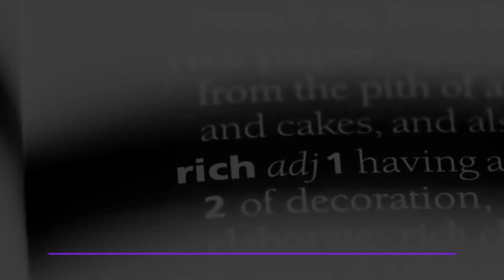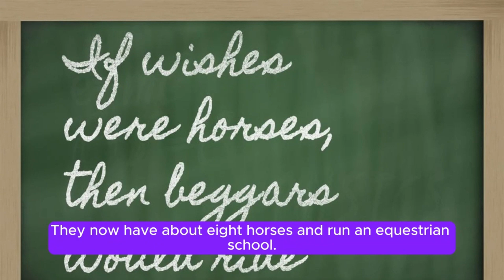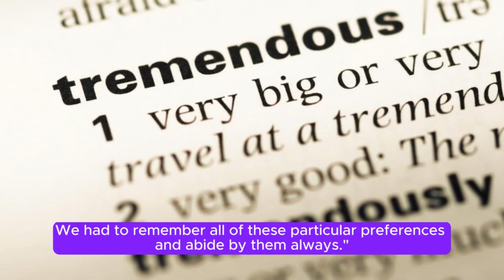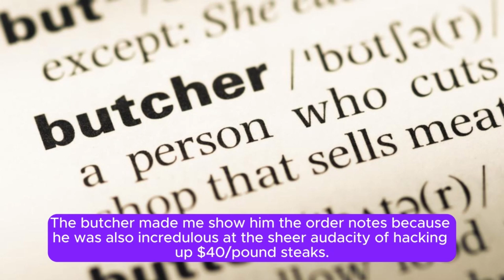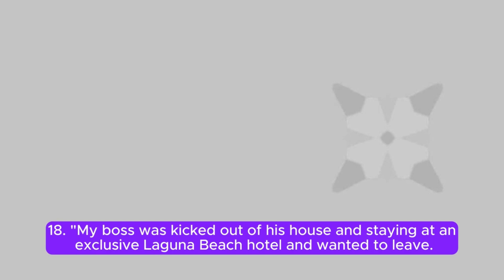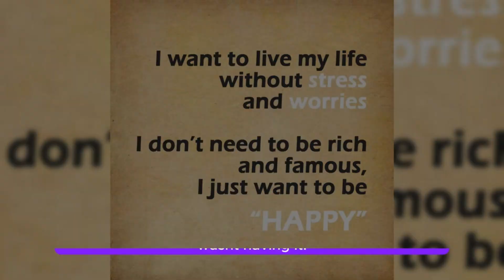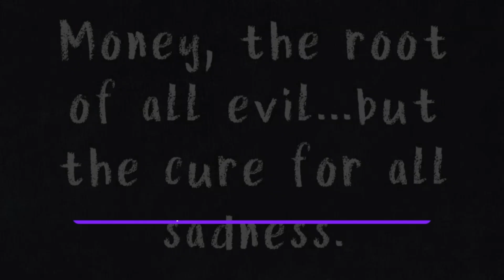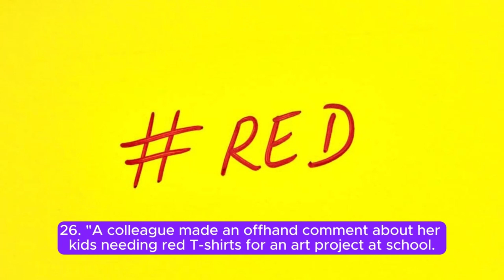For A Few Billionaires: 29 Jaw-Dropping Secrets and Stories From People Who Work For The Super-Rich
29 Jaw-Dropping Secrets from Billionaire Employees
Curious about what it's like to work for the ultra-wealthy? From extravagant spending habits to bizarre daily rituals, these firsthand accounts from people who've worked for billionaires will leave you speechless. Discover the unbelievable lifestyles of the super-rich and the surprising secrets they try to keep hidden.